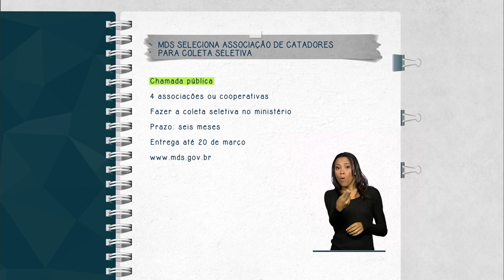Chamada pública seleciona associações e cooperativas de catadores de material reciclável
FIQUE ATENTO – 16.03.15: O Ministério do Desenvolvimento Social (MDS) seleciona quatro associações ou cooperativas de catadores de material reciclável para realizar, por seis meses, a coleta seletiva dos resíduos produzidos pelo órgão. As associações ou cooperativas devem ser exclusivamente formada por trabalhadores que tenham a catação como única fonte de renda. Os documentos devem ser entregues até 20 de março.